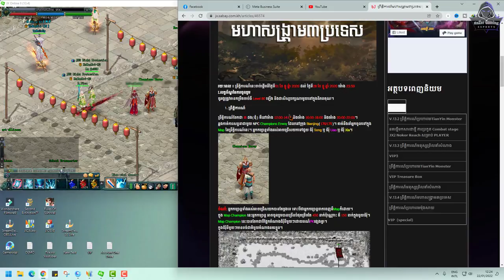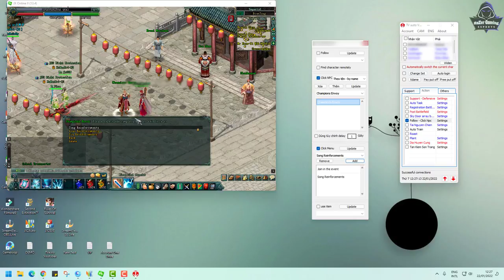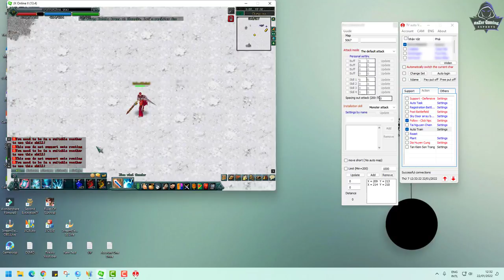JX2-របៀបដាក់ Hero អោយ Auto ចូល War 3 in JX2